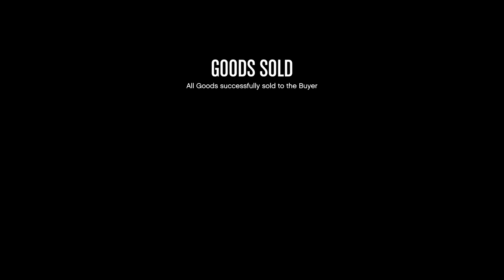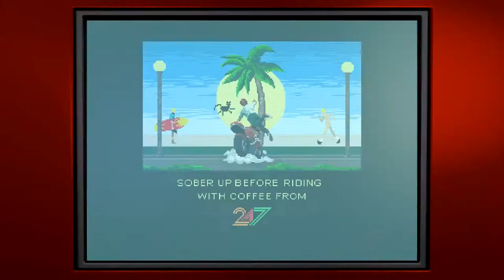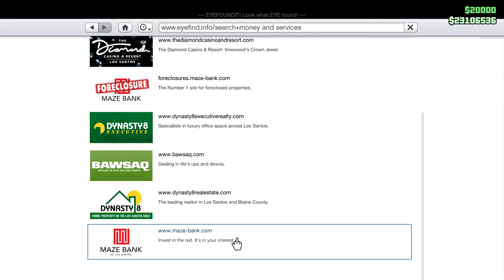Merry Christmas! (Some CEO Stuff with Snow and Christmas Trees n' Stuff) Let's Play GTA5 Online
This is just a basic CEO in Pajamas kind of video, but GTA has turned on the snow and Christmas Decorations, so it's at least kind of Christmassy. I'm not sure Christmassy is a word, but you get the point.

More importantly, I really do hope you have a Merry and Blessed Christmas.